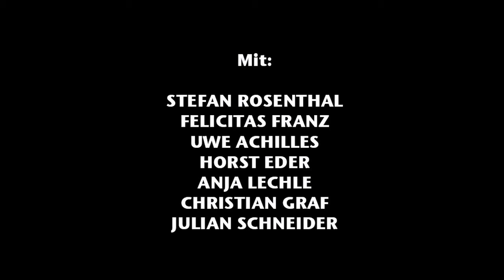JK | Ein himmlischer Platz Trailer Theater der Jugend Wien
von Guus Kuijer
in der Bearbeitung von Thomas Birkmeir
TdJ Wien

Florian  Stefan Rosenthal
Katja  Felicitas Franz
Jelle, Florians Vater / Katjas Vater  Uwe Achilles
Petrus Raaphorst, ein alter Mann  Horst Eder
Mieke, Florians Mutter / Katjas Mutter / Petronella Haring (Lehrerin)  Anja Lechle
Wim / Ariel  Christian Graf
Dolf, Schulkamerad  Julian Schneider
In weiteren Rollen  Ensemble
Regie  Thomas Birkmeir
Bühnenbild  Andreas Lungenschmid
Kostüme  Jessica Karge
Licht  Lukas Kaltenbäck
Dramaturgie  Markus Felkel
Assistenz und Inspizienz  Nina Baak
Hospitanz  Adrian Bidron